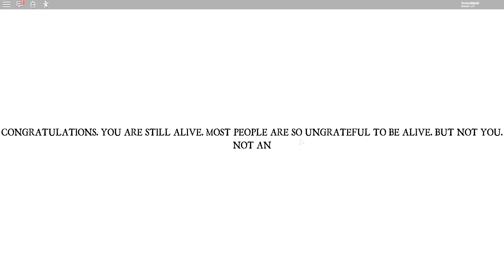KUN ÉN VIL SLIPPE UD I LIVE! - Jigsaw's Revenge | Dansk Roblox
I denne episode spiller vi Jigsaw's Revenge! - Dagens episode kan godt være skræmmende, da den indeholder blodeffekter, samt billeder fra SAW! Mon vi slipper ud i live?

➧🎮Spil Beskrivelse🎮
Roblox er en massivt multiplayer online spil platform, der giver brugerne mulighed for at designe deres helt egne spil & spille en bred vifte af forskellige typer spil skabt af  andre brugere. Nogle gange sammenlignet med Minecraft, er Roblox et websted og en app, der er vært for sociale netværk virtuelle verdensspil bygget af lego-lignende virtuelle blokke. Har du selv lyst til at prøve spillet, kan du starte ved at trykke på linket nedenfor!